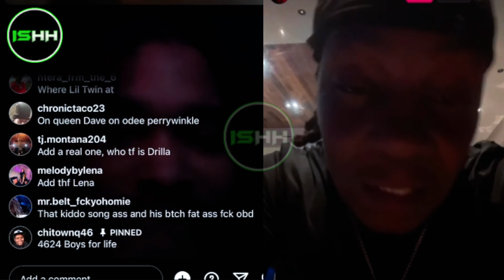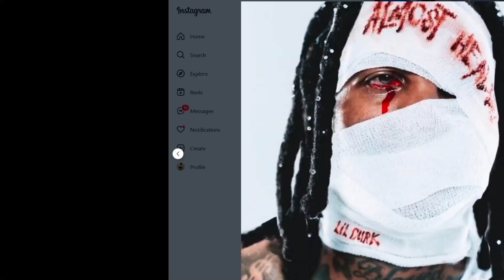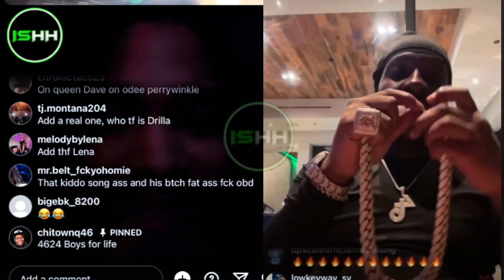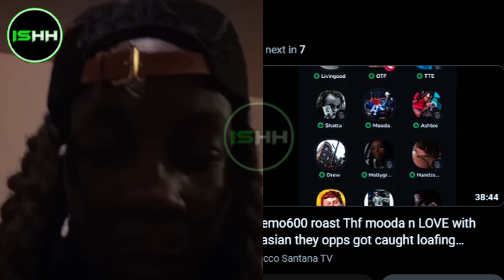THF Zoo Reacts To THF Mooda Sneak D!SS!NG On IG Live w/ Blasian Doll